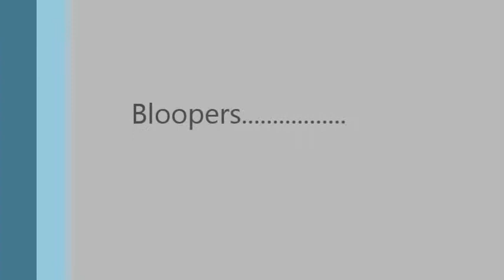world shaker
This is a review of the steampunk novel World Shaker by Richard Harland that I made for English.